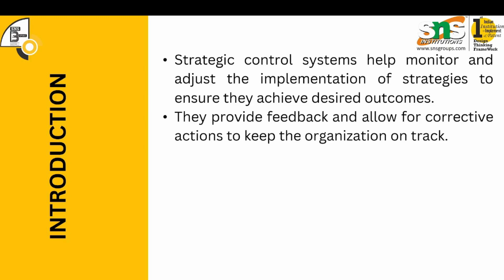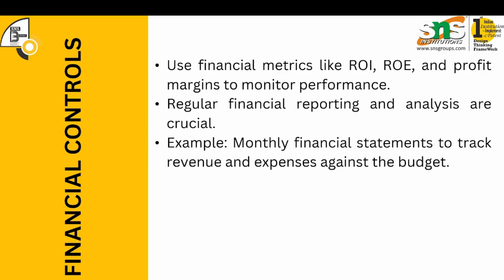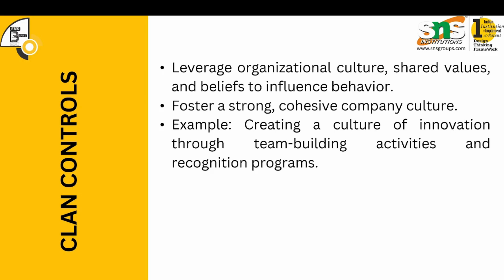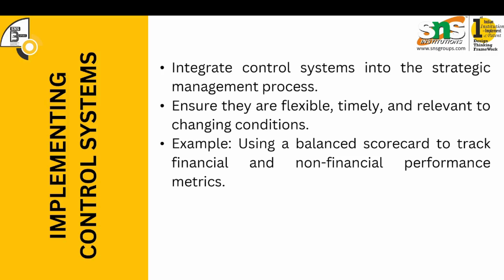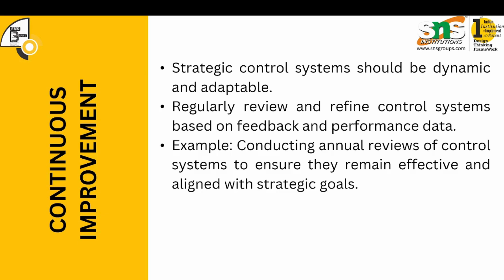Desiging Strategic Control Systems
This video will guide you through the process of designing strategic control systems.